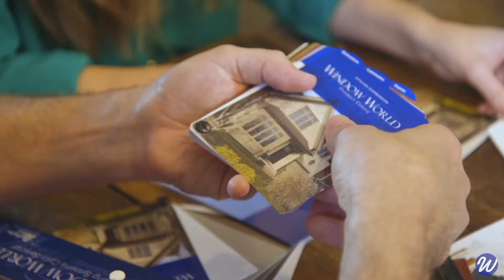Handmade Home Blogger Testimonial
This testimonial focuses on the in-home demonstration and consultation process. Bloggers Jamin and Ashley Mills walk you through each step of the process.